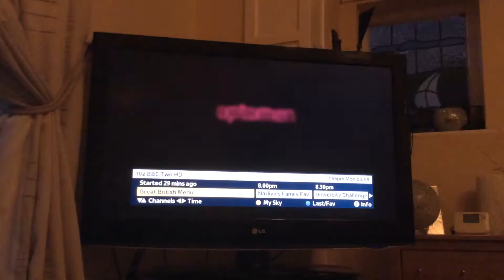BBC 2 England Junction | Mon 3|9|2018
End of  Great British Menu
CBBC
BBC 2 the Mighty Redcar
BBC 2 Food Ident
Start of Nadiya Family Food